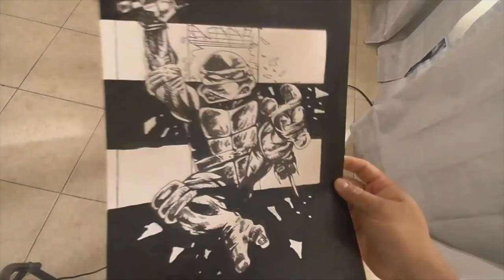Drawing Eastman & Laird Teenage Mutant Ninja Turtles Raphael (Time-lapse)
Its a pretty self-explanatory video.